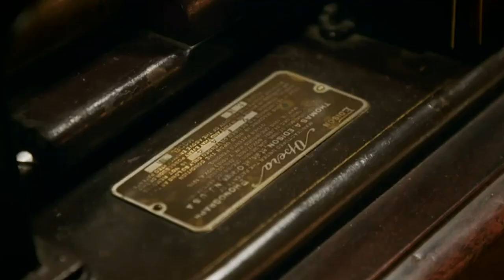Thomas Edison 'Opera' Phonograph Leaves Expert Tim in Awe | The Repair Shop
Exceptionally rare family heirloom, the 'Opera' Phonograph, invented by Thomas Edison leaves Gramophone expert Tim Weeks in awe.